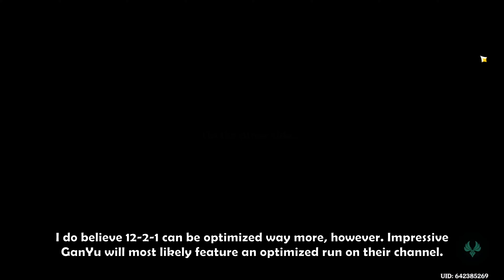4.1 Spiral Abyss: C6 Melt Ganyu and C3 Melt Amber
Because Amber is in Paimon's Bargains this month, this video serves as a tribute to the end of my playstyle for C2/C3 Melt Amber. I didn't buy Amber's C4 constellation yet because I wanted to experience the pre-C4 Melt Amber playstyle one last time. I also wanted to make the final Melt Amber Spiral Abyss run (this run) before the release of the "C2 Melt Amber Mechanics Guide" a pre-C4 Melt Amber run too.